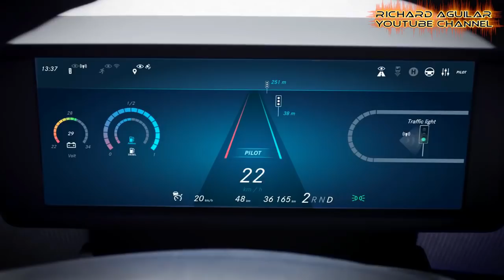AWESOME! 5 Futuristic Buses You Must See Today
Today, in this video you will see some of the most high tech futuristic Buses That you Might have not Seen Before.. Listed below are the best futuristic bus concept you must see.

Five--  OLLI CONCEPT BUS
Four--  CREDO E BONE
Three-  CHINA’S SELF DRIVING BUS APOLONG
Two---  MERCEDES-BENZ FUTURE BUS
One---  WILLIE TRANSPARENT LCD BUS

Since the day I deleted more than 650 videos from my channel (that was on the 24th of January this year) due to the fact that they are no longer in compliance with the YPP policy, I have been losing subscribers. All my popular videos are gone but I haven't regret the things I've done because I want and will continue to follow what's good and right for youtube community. Your simple acts of doing all these  will be a great help for the continuous existence and success of my channel. Thanks in advance.